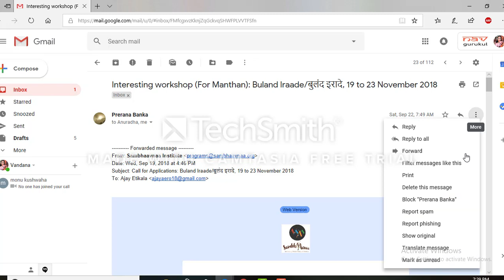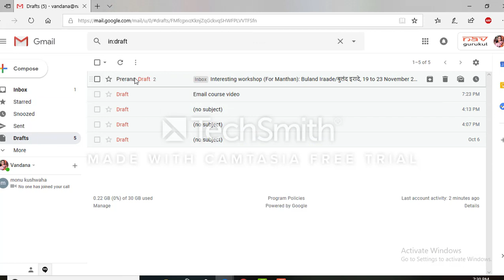How to reply to an E mail